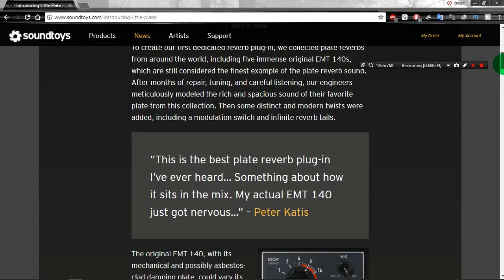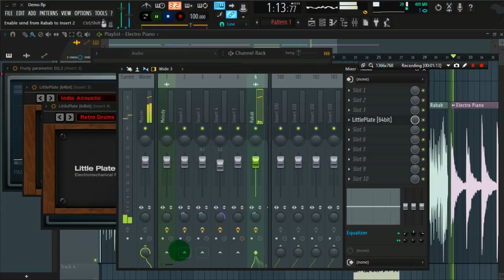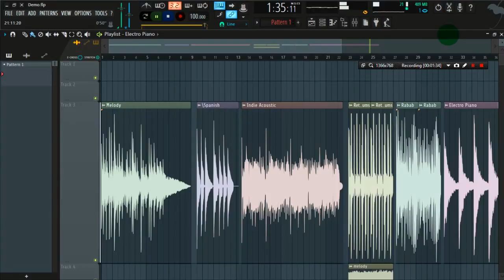Get this 99$ VST plugin For FREE with Presets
Hurry!!! Get this 99$ VST plugin For FREE

Introducing Little Plate from Soundtoys

A video demonstrating the new Soundtoys Little Plate plugin on Guitars and Drums.

The new Little Plate reverb plug-in. Little Plate is available for FREE through November 22 (reg. $99).*

About Soundtoys Little Plate:

Notable Features:

Add the sound of vintage plate reverb to your tracks

Push beyond the limits of the hardware with extended reverb decay time

Create infinite reverb effects that never decay

Optional modulation for natural-sounding variation in the reverb tail
Low Cut filter to tame low frequency build-up

25 distinct presets to quickly dial in a sound

6 Custom Free Presets from Lunarpole.

The unmistakable plate reverb sound – warm, rich and spacious – is now at your fingertips.

Inspired by the original EMT 140 plate reverb, we captured the gorgeous sound and vibe of this studio classic and turned it into a fun and musically inspiring plug-in. And we couldn’t resist pushing the limits of reality, so we added a couple of fun twists that let you take Little Plate to spaces the original hardware only dreamed of.

Like other Soundtoys plug-ins, Little Plate takes you to spaces the original hardware only dreamed of. After the introductory period, Little Plate’s regular price will be $99.